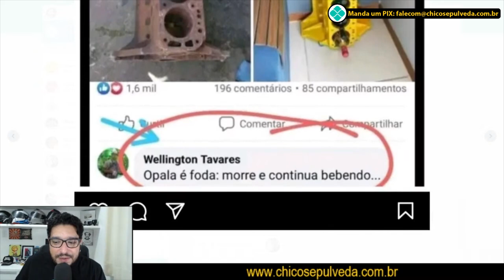Tinha Yamaha MT03 e trocou por um VW Gol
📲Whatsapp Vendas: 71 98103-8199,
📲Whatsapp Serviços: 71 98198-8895